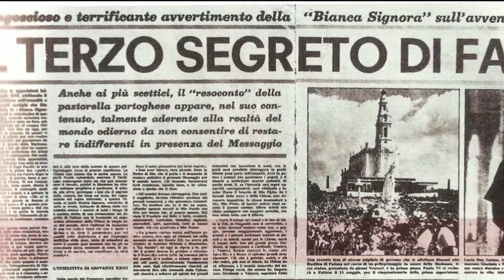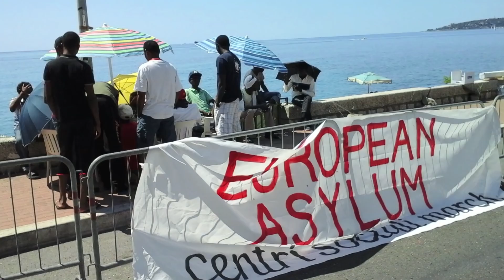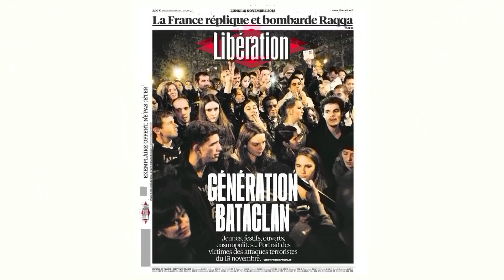0915 David Riondino Tgsuite dicembre 2015